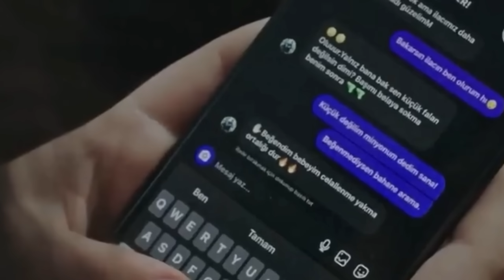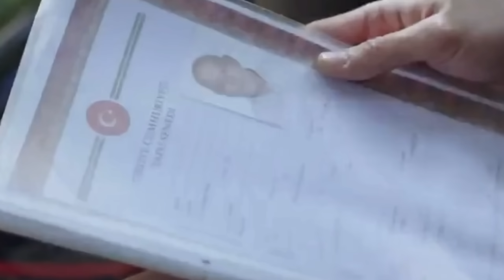MELISSA| CAPÍTULO 235| ARGENTINA TELEFE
bienvenidos al avance del capítulo 235 de la telenovela turca Melisa argentina Telefe